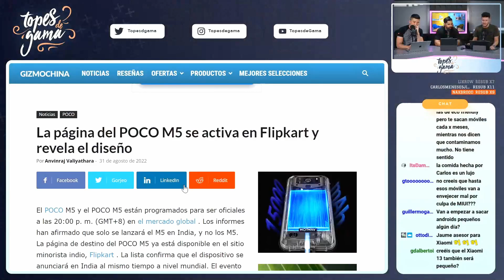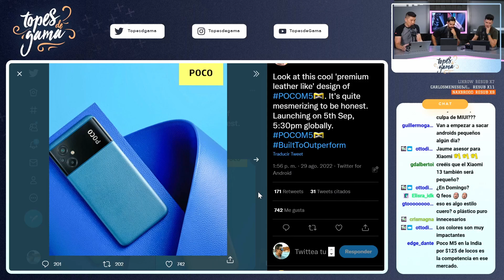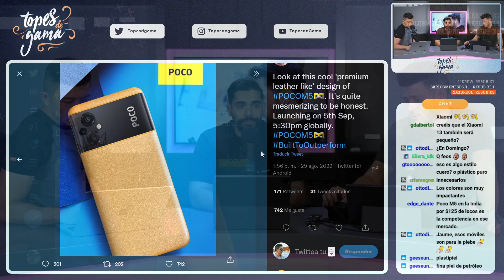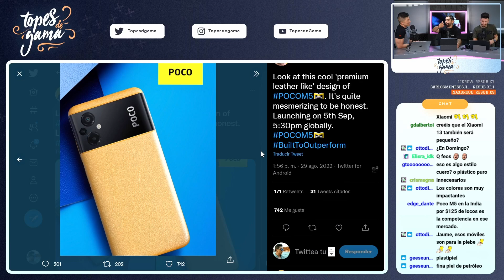"El CAMIÓN de POCO es el MISMO que el de los IPHONE..."